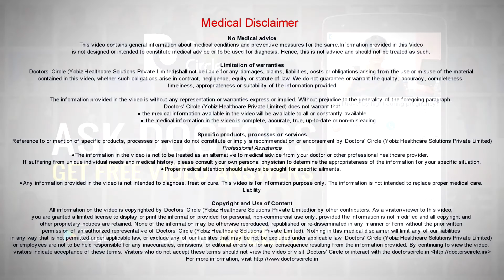What is frenectomy & Why your child might need one? - Dr. Kamalesh Selvam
To understand what frenectomy is we have to understand what frenum is. Frenum is a small fold of tissue that restricts the movement of mobile part of your mouth, which are your lips and your tongue. There are two types of frenum, one is the lingual frenum and one is the labial frenum. Lingual frenum is the tissue that attaches your tongue to the base of the floor. The labial frenum attaches your gums just below your central teeth. So the frenectomy simply means removal of the frenum. So there are two types of frenectomy. One the lingual frenectomy, one the labial frenectomy. The lingual frenectomy is nothing but removal of the lingual frenum, that is the frenum that attaches your tongue to the base of the mouth. So the lingual frenectomy is performed when the lingual frenectomy runs till the tip of the tongue which retards the movement of the tongue, which makes speech difficult for the children. The second type of frenectomy. The labial labial frenectomy is the removal of the frenum that attaches your lips to the gums just beneath your central teeth. So the labial frenectomy is performed on the frenum that attaches your upper lips to the gums just above your central tooth.